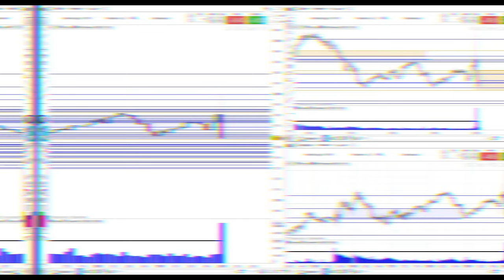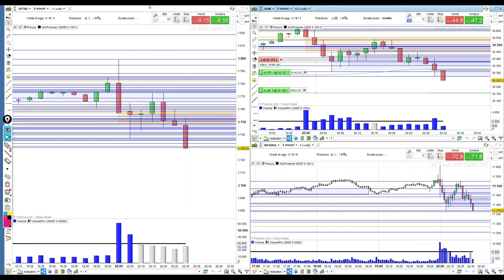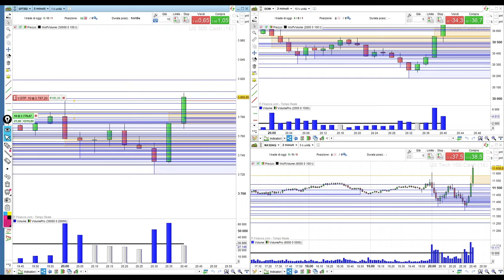SCALPING LIVE IN DIRETTA sugli indici azionari americani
SCALPING LIVE IN DIRETTA sugli indici azionari americani con Giancarlo Prisco e Riccardo Zago